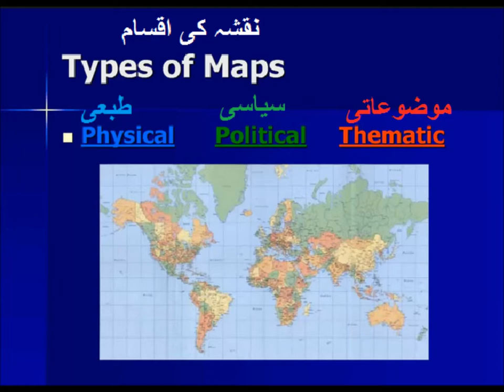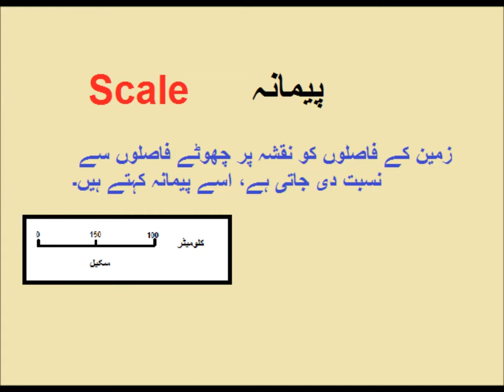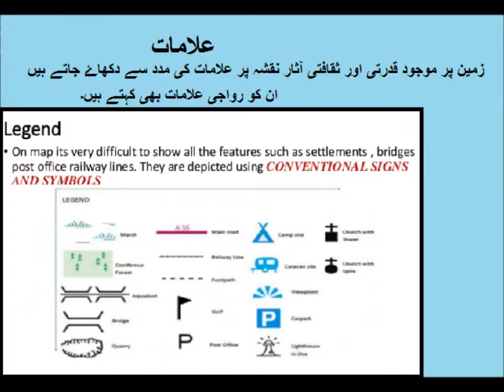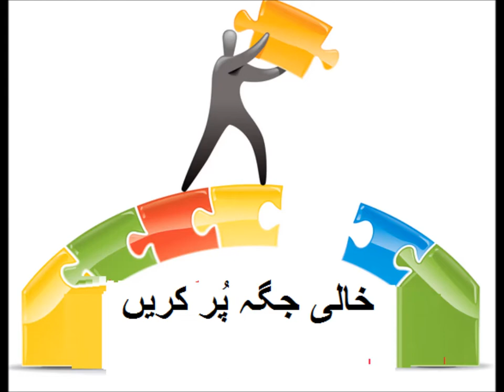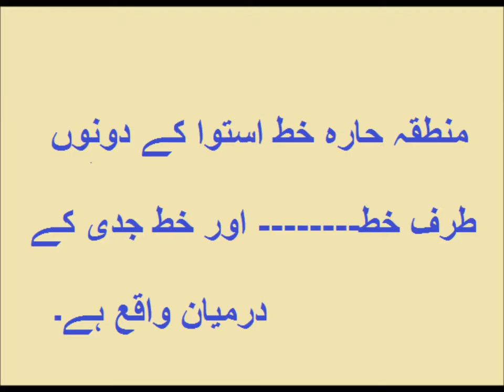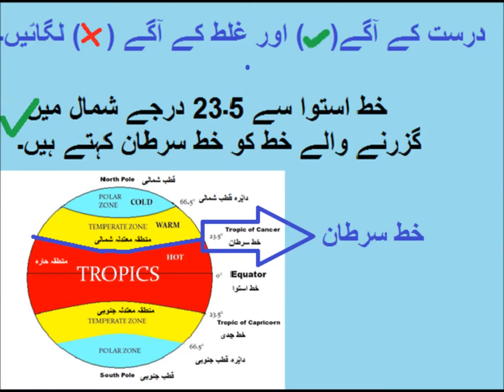Pakistan Geography/پاکستان کا نقشہ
geography location of pakistan for grade 5  in urdu